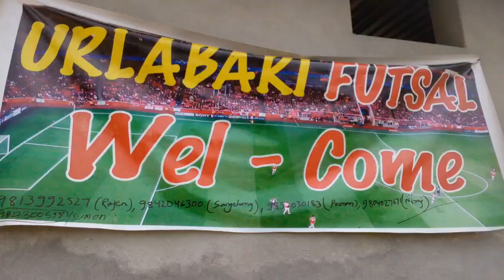Holidays Expectations VS Reality | Nikesh | Jyoti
Keep Supporting !!!